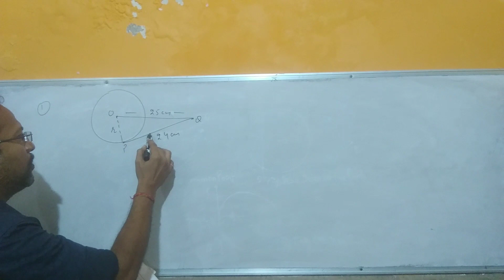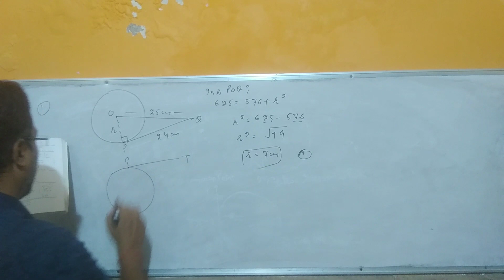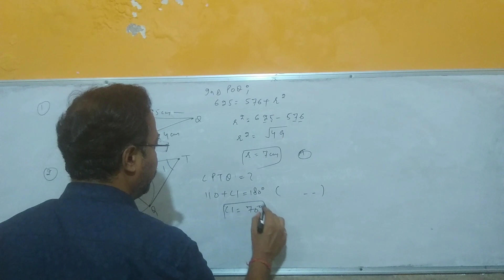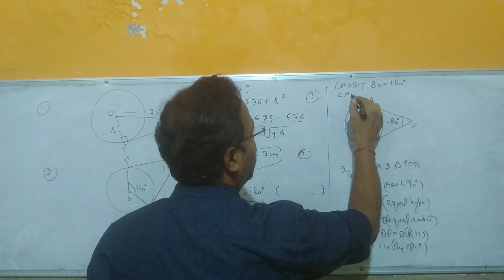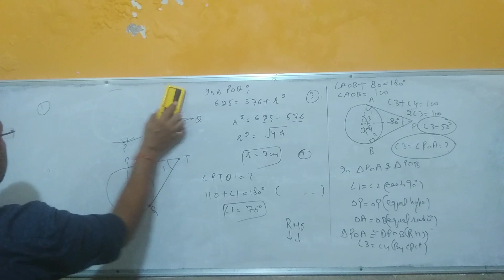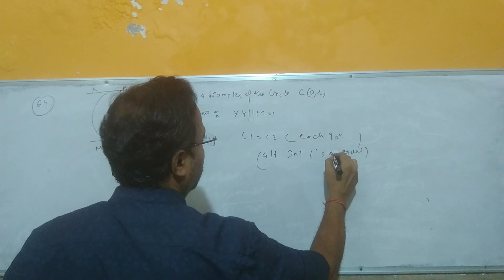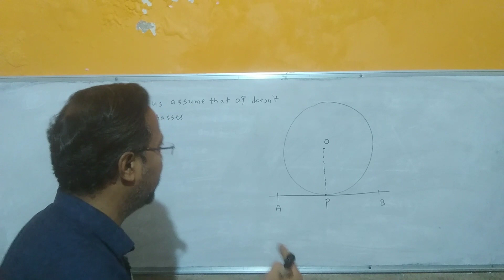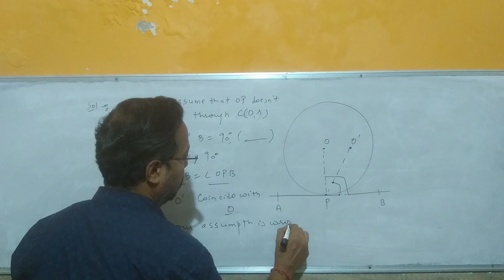Ex 10.2 Class 10 | Circles Class 10 | Chapter 10 Maths Class 10 | Q5 Ex 10.2 Class 10 | New NCERT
In this educational video students you all will going to find explanation of :

Chapter : Circles Introduction
Chapter Number : 10
New NCERT Book Solutions
Exercise : 10.1